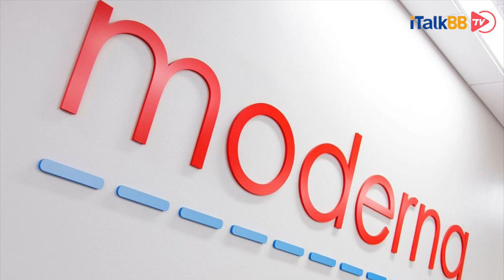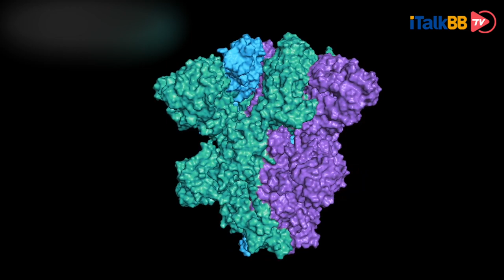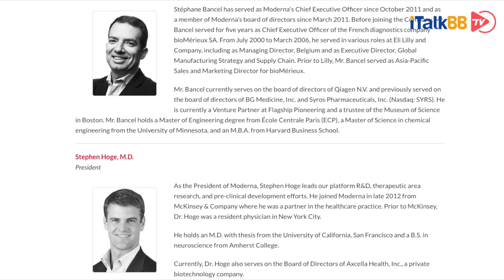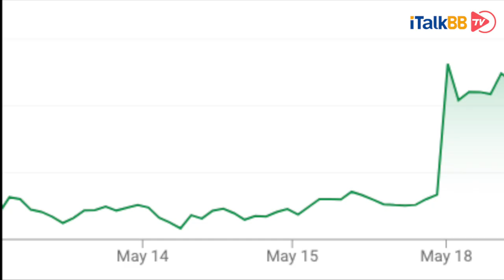哈佛新冠疫苗研发团队，一期临床试验大获成功！全部试验者体内产生抗体且无大副作用，预计明年年初疫苗上市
i资讯 covid-19#vaccine#新冠疫苗

5月18号，由一众哈佛高材生组成的医疗团队，发布了惊天喜讯。在他们研发的新冠疫苗试验阶段，45人100%全部产生抗体。据说能达到这样的效果，还运用了一项黑科技。我们来看一看到底怎么回事儿。